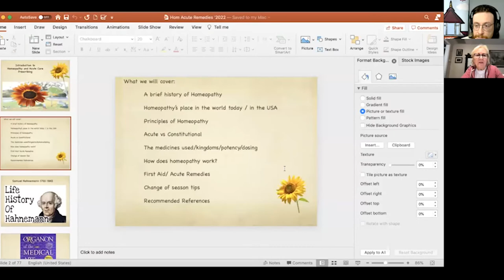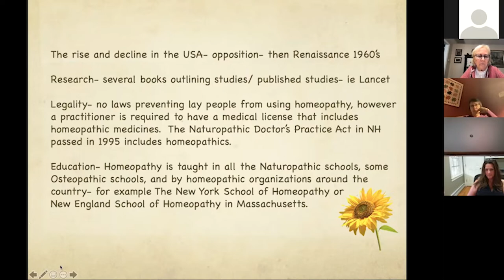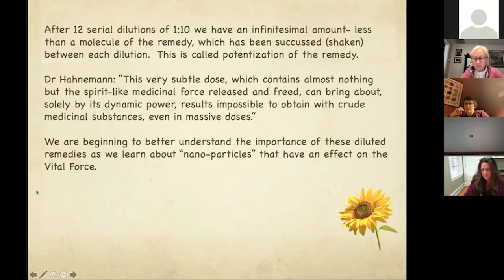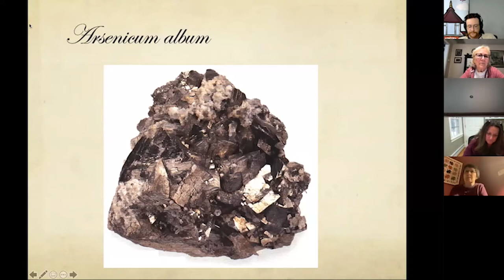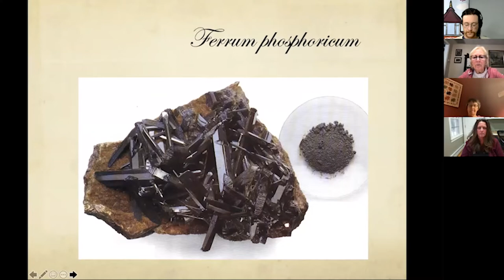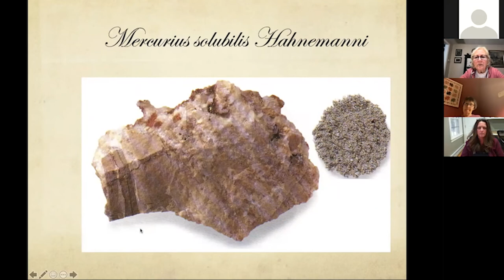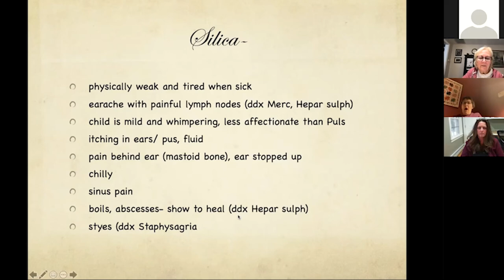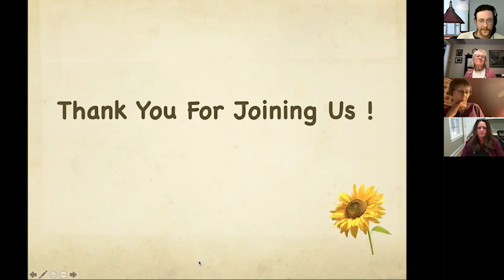Intro to Homeopathy with Dr. Pamela Herring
Did you miss Dr. Herring's class last month? No problem - we recorded it! Watch along as Dr. Pamela Herring goes over an introduction to homeopathy and seasonal change.